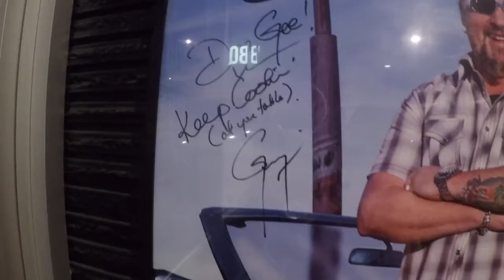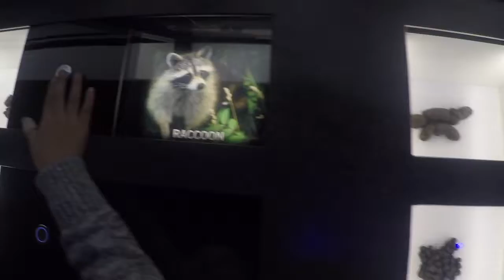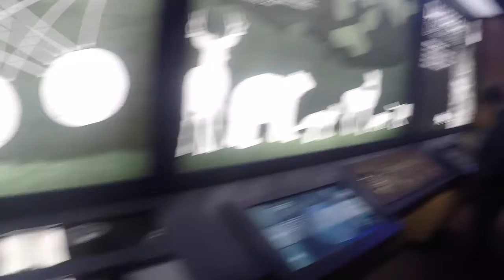DENVER, COLORADO 2017